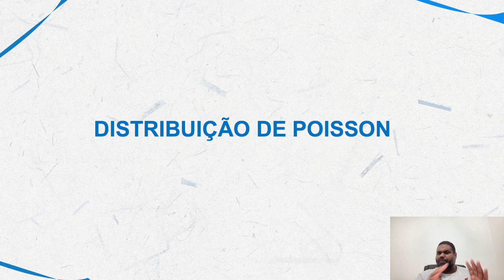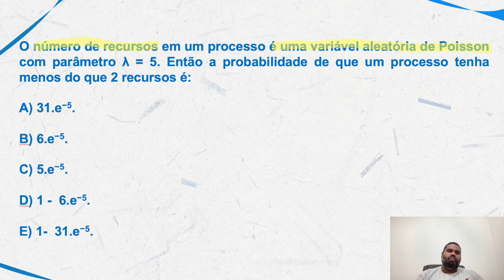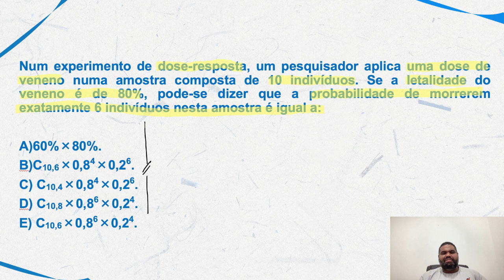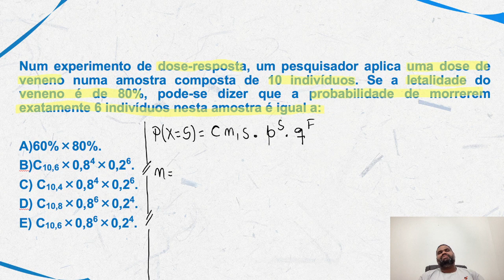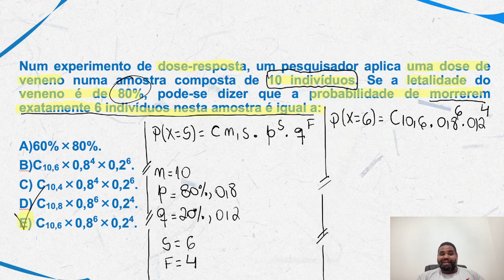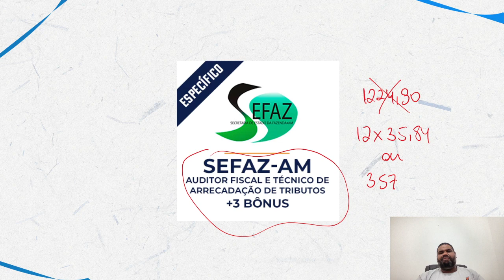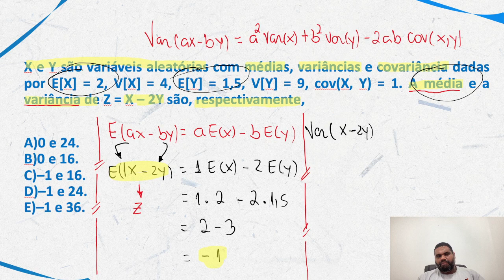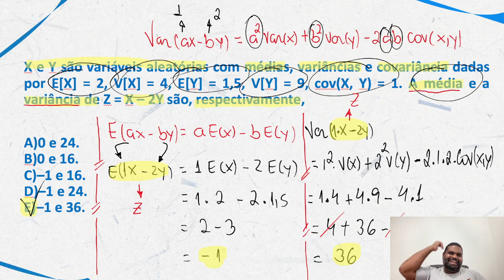Questões de Estatística para o concurso do SEFAZ AM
Você está sofrendo com Estatística para o concurso do SEFAZ AM?

Quando vê uma de Estatística já fica desanimado(a) por que não sabe Interpretar e quer aprender a resolver as Questões de Estatística para o concurso do SEFAZ AM?

Então você precisa assistir esse vídeo onde nosso professor, Marcão, faz Questões de Estatística mostrando todos os Macetes para você aprender para o concurso do SEFAZ AM.

Agora basta dar o play no vídeo e aprender com o Método MPP a resolver as Questões de Estatística para o concurso do SEFAZ AM

Licença